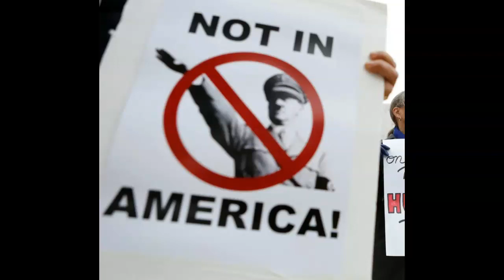The ROOT of white supremacy and what to do about it